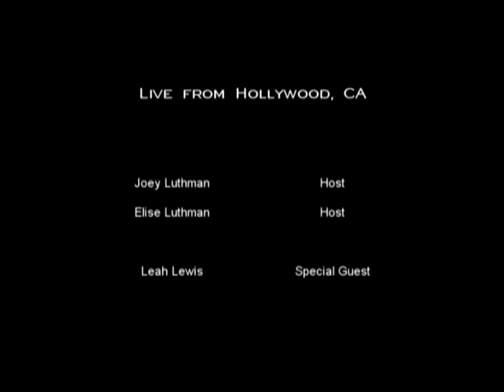A Visit with Leah Lewis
Leah is the new star of the Disney series "Madison High", coming to
Disney in 2012